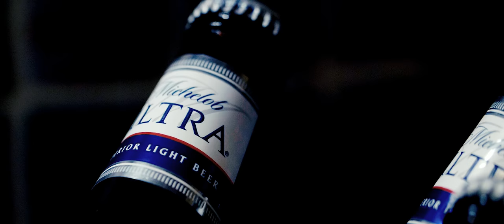Alexandria Rose - Bottles (GH5 Music Video)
EQUIPMENT USED:
Camera - Panasonic Lumix GH5
Lens - Canon 24-70mm f/2.8
Canon 100mm Macro f/2.8
Sigma 24mm f/1.4 ART
Memory Card
Field Monitor
Hard Drive for Editing
Follow Joe Moore:
Alexandria Rose - Bottles (Lumix GH5 Music Video)

virginia canon dslr premiere pro atlanta a7s camera movement gh5 justin odisho